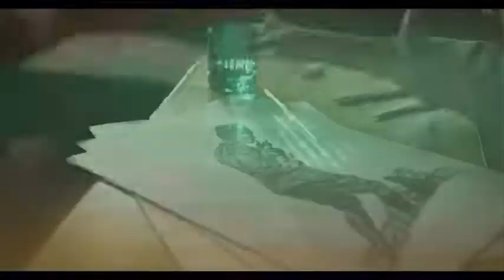TOPRAK SERGEN'İN SESİNDEN ŞİŞECAM 10 KASIM REKLAM FİLMİ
VO: TOPRAK SERGEN